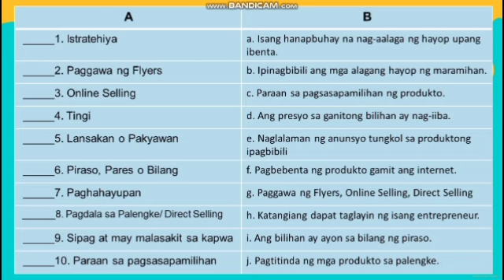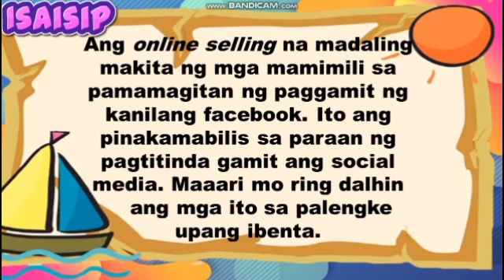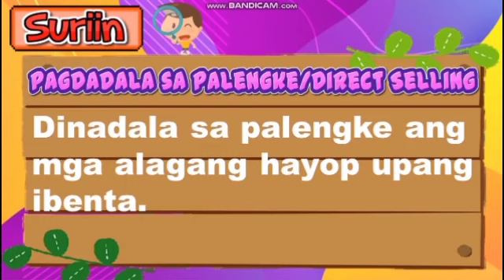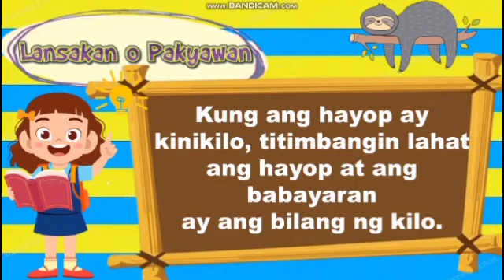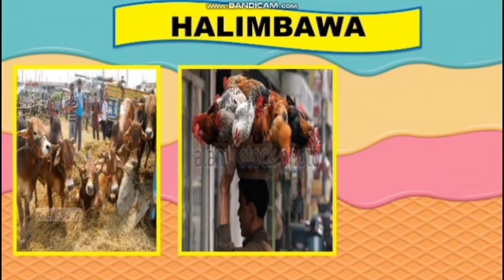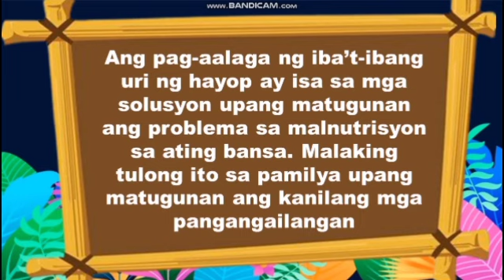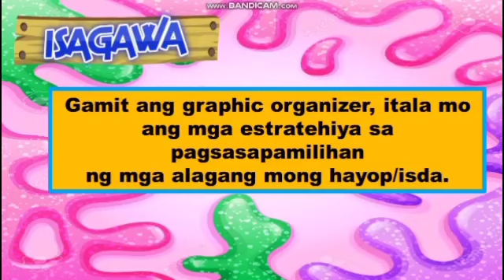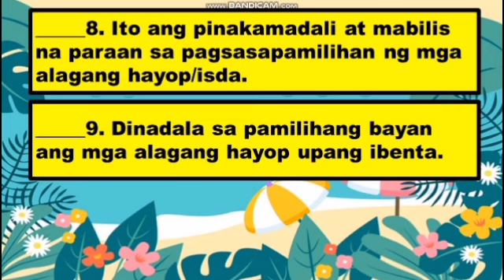EPP5- MODULE 7: NAISASAPAMILIHAN ANG INALAGAANG HAYOP O ISDA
GRADE 5
AGRICULTURE
QUARTER I- WEEK7
MODULE 7- MELC BASED

Video Credits: Master Myco Jeremy Lee